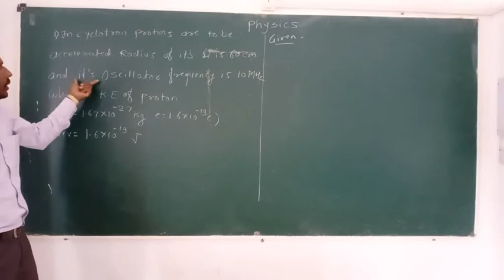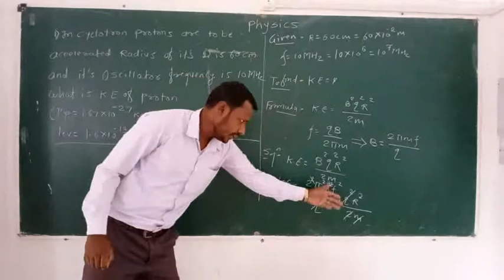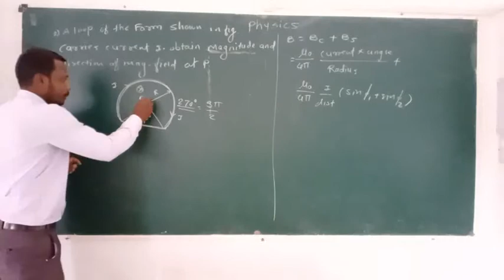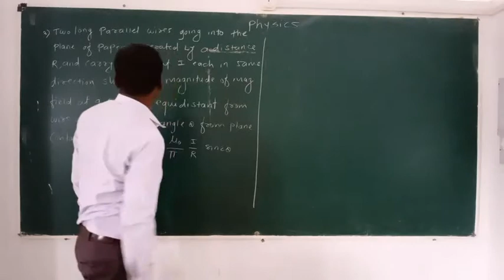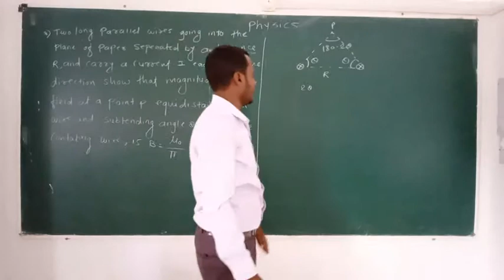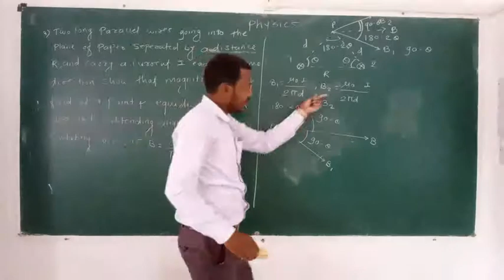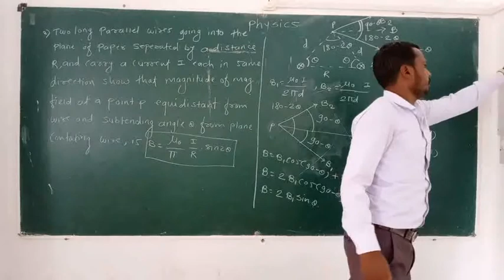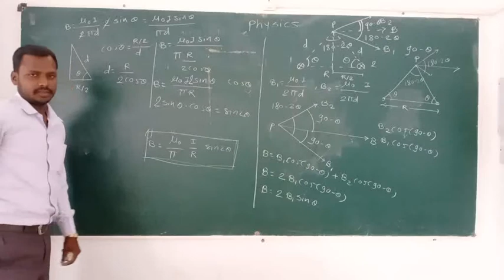Magnetic Field Phy Lect no 17 MCQ Jagatap S R